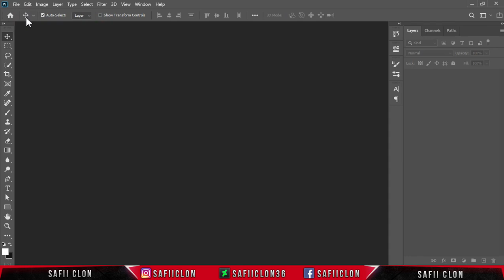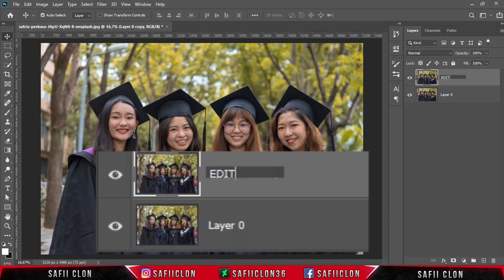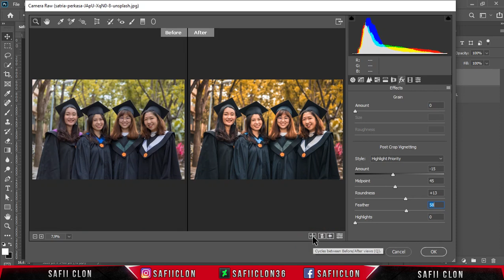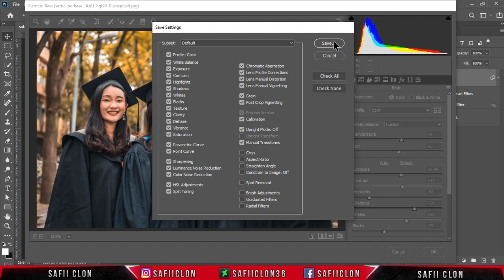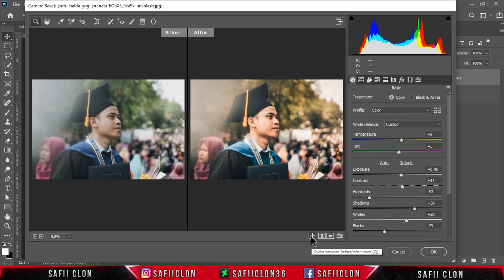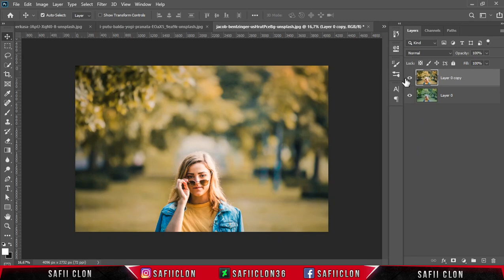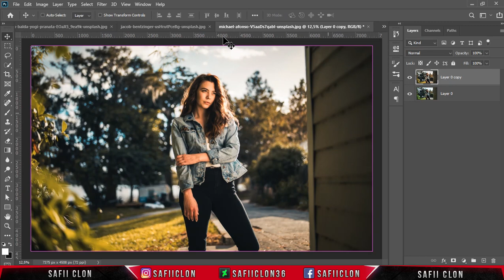[ Color Effect ] SOFT YELLOW TONE - Color Grading Tutorial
Hello everyone,
In this video tutorial, I'll show you How to Make Soft Yellow Color Efect in photoshop CC 2020.

Software Using :
Bandicam